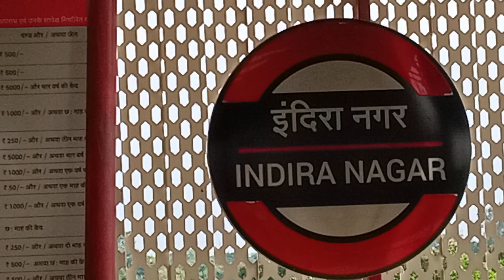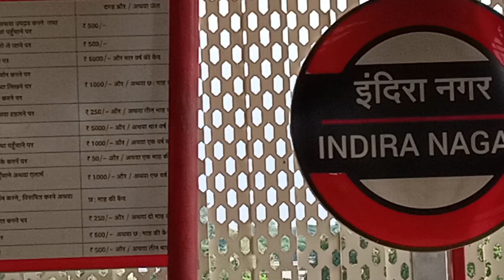Ruins of Akbarnagar | View from Lucknow Metro | इंदिरा नगर से आई टी कॉलेज तक की यात्रा बीस रुपए में।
Ruins of Akbarnagar.  Kukrail river front. View from Lucknow Metro. Minimum fare Rs.10/-. Maximum fare Rs.50/-
इंदिरा नगर से आई टी कॉलेज तक की यात्रा कुकरैल नाला पार करती हुई। टिकट बीस रुपए।